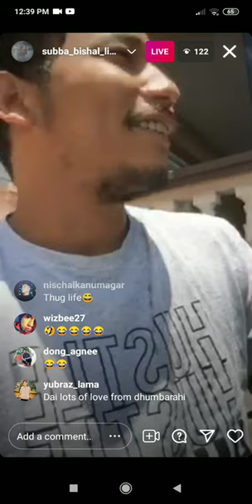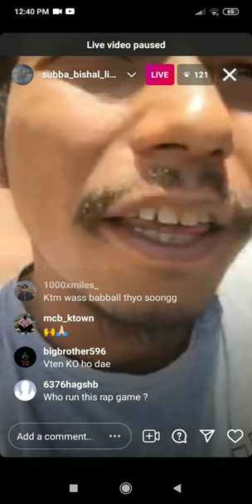Professor trix talks about sacar,dong,nasty,grizzle